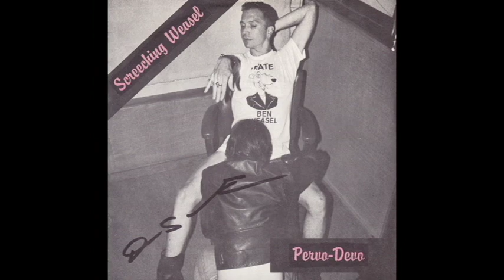Screeching Weasel Pervo Devo: I Wanna be a Homosexual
So long story short, The original song of I Wanna be a Homosexual had an intro dialogue that was removed or just missing entirely. The intro was played on the podcast of Weasel Radio, Link is right , and I decided if no one has uploaded this entire song with the dialogue, I took it upon myself to do some editing. Take the original song and mix it with the Weasel Radio episode and here is the result. If you guys like it, leave a like at the end of the video. This was fun to do. Again all the songs on here belong to Ben Weasel and Screeching Weasel themselves.